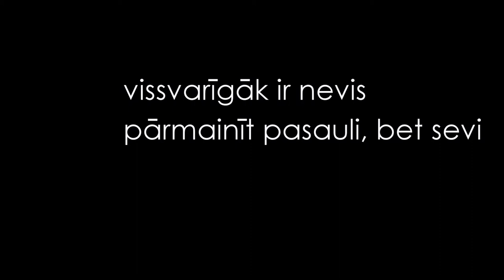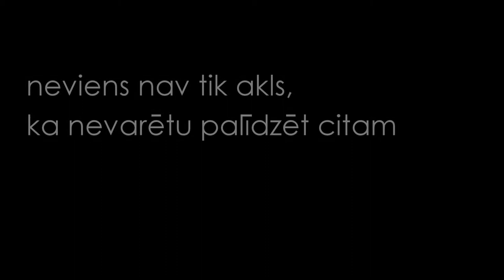Augstāk Par Zemi